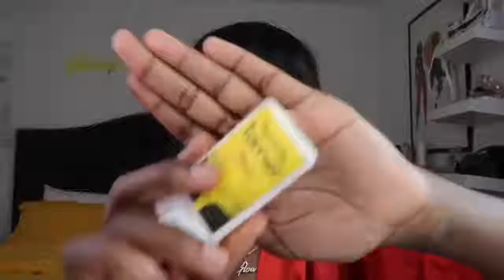Vintage inspired flipped ends bob style wig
This hairstyle is very suitable for elegant girls
Hair info: Straight bob wig with bangs 8 " 150% density